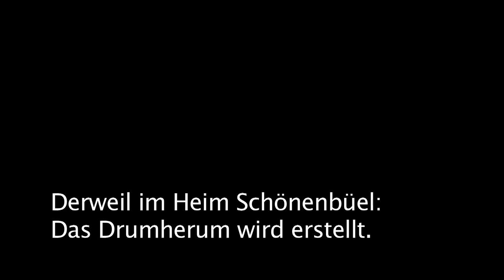Eine Salzmühle für die Mitarbeitenden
Aus Anlass des 70-Jahre-Jubiläums der Stiftung Waldheim erhielten alle Mitarbeitenden eine Salzmühle. Etwas Würze im Alltag kann nicht schaden.